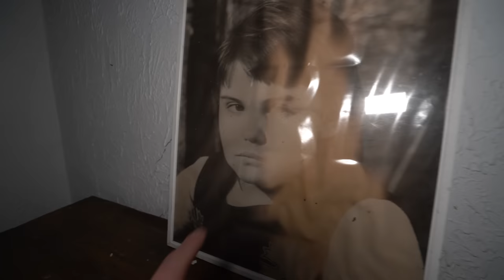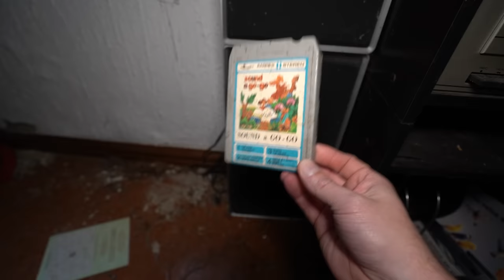Russo Family Just Vanished At This ABANDONED MANSION No One Wants To Live Here Hidden In The Woods